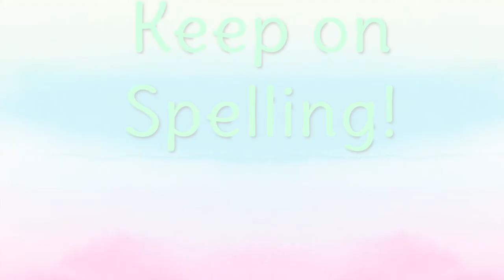Eatons Hill State School Spellathon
EHSS Spellathon - Tanaka Kol Thmey